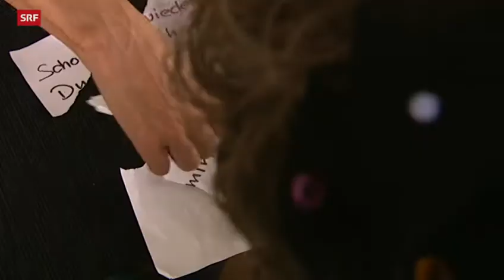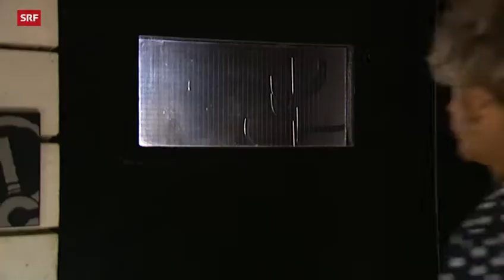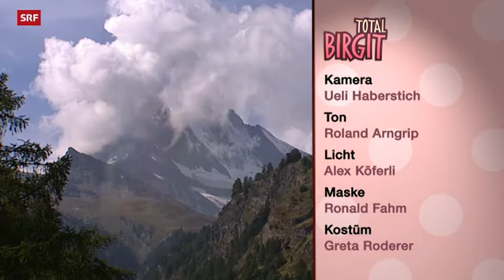Total Birgit So ein Zufall S01E21